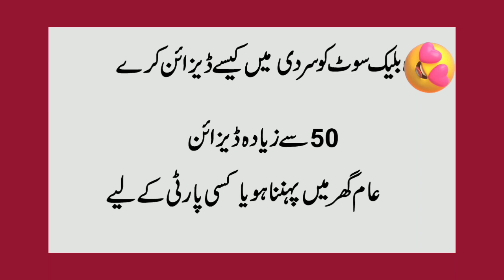50+ Black Dress Designs for winter|kaly suit k designs 2023|simple and easy designs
50+ Black  Dress Designs for winter|kaly suit k designs 2023|simple and easy designs
Beautiful Girls Shirt Daman Designs 2023
Diwali outfit ideas with name 2023|Diwali dress for girls|Diwali outfit for girls|Diwali collection
বুকে কুচি দেওয়া জামার ডিজাইন | Designer Umbrella Frock Cutting And Stitching For Tenaager
Latest gorgeous sleeves design ideas with lace| hooriya collection
Barbie frock cutting and stitching full tutorial easy steps
j. dress design 2021,
j. dress design 2022,